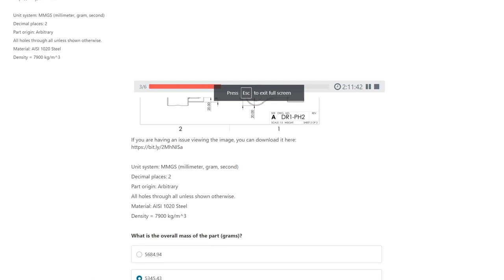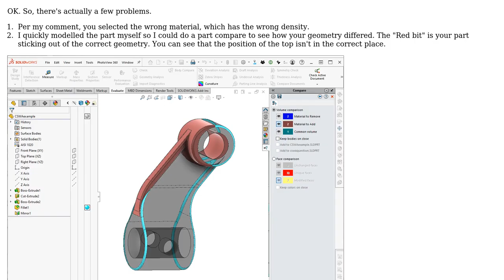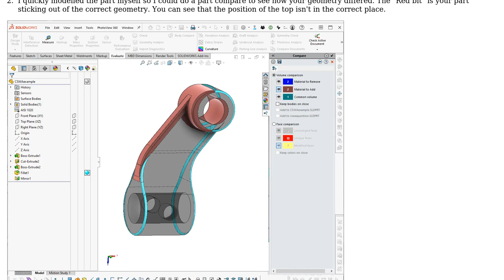Solidworks CSWA part modelling question